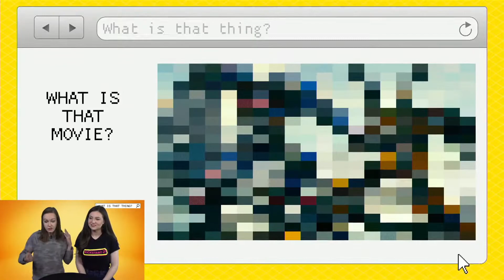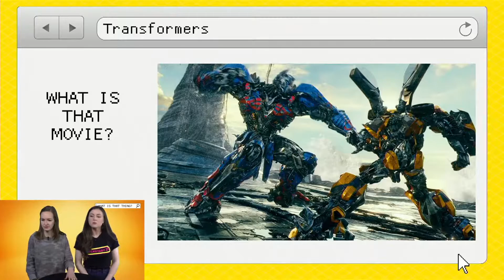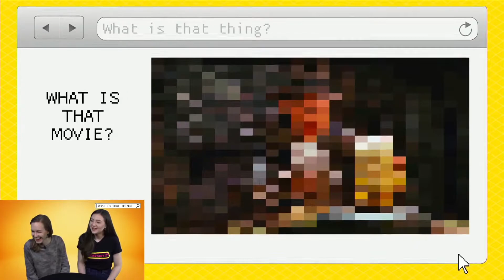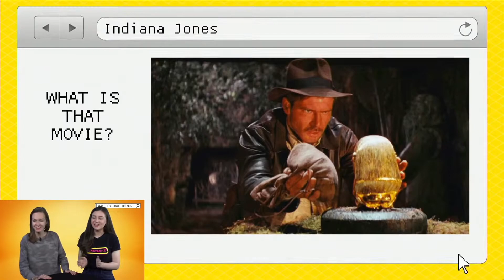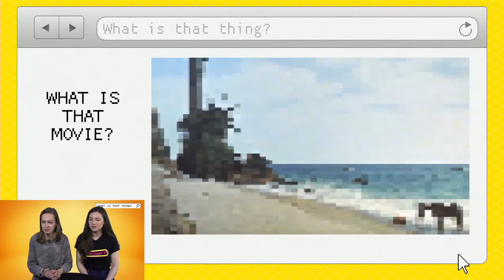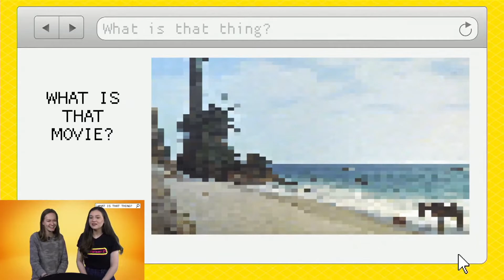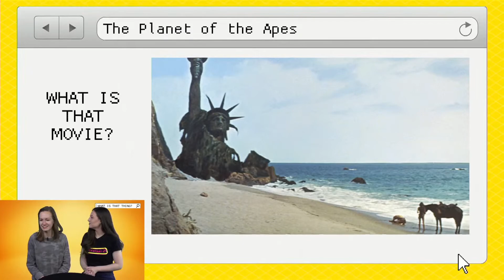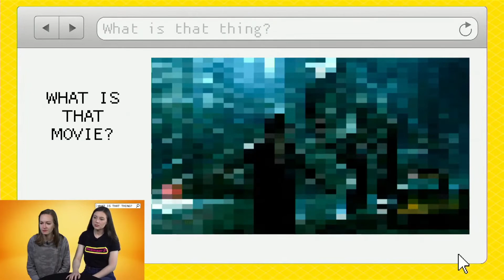What is That Pixelated Movie?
Put your guesses in the comments below as you watch!

Join us live every weekday at 11:30am EST for Lunch+!

To Give, you can go to GiveWW.org

Follow Bryan for more powerful teachings!